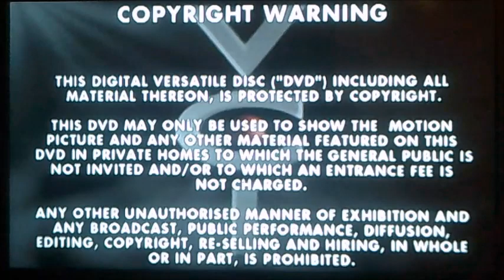DVD Opening to She's All That UK DVD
This is the DVD Opening to She's All That and Here's The Order!

1. Copyright Warning
2. VCI DVD Logo
4. FilmFour Logo
5. Title Card for She's All That
6. DVD Menu
7. First Few Seconds of the Film